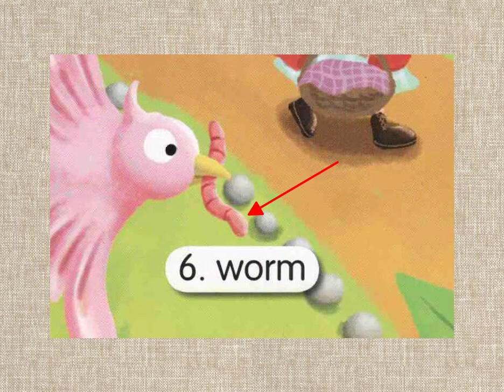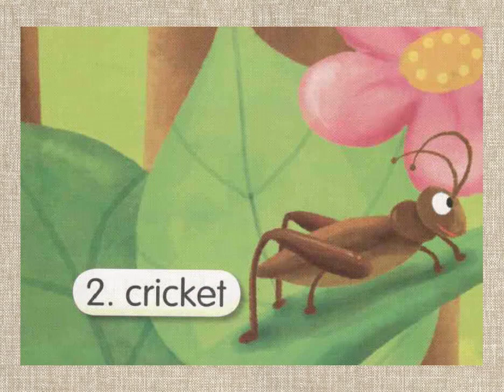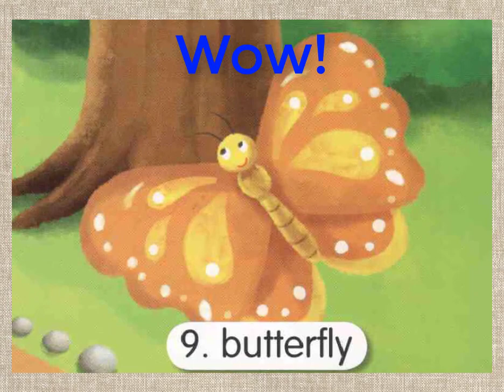Longman's Picture Dictionary for Children - Bugs in the Forest - Topic 2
Bug Song
Cricket, spider, butterfly, bee
Cricket, ladybug
Cricket, butterfly
Cricket, caterpillar. Wow
Cricket, beetle , butterfly, ant
Cricket, beetle
Cricket, butterfly
Look! A butterfly! Wow!
Bean academy